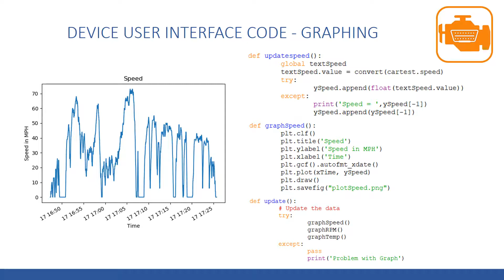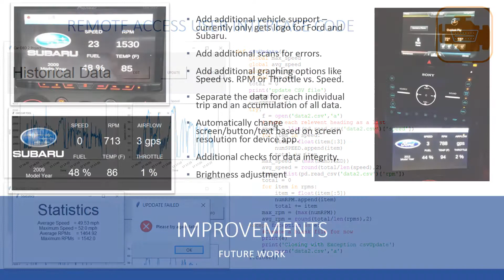Raspberry Pi OBD2 Tool